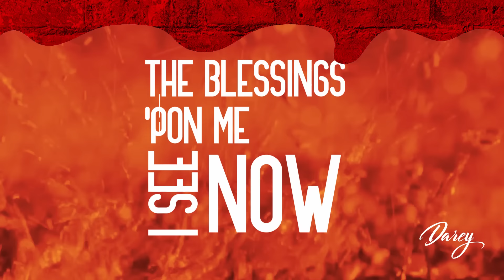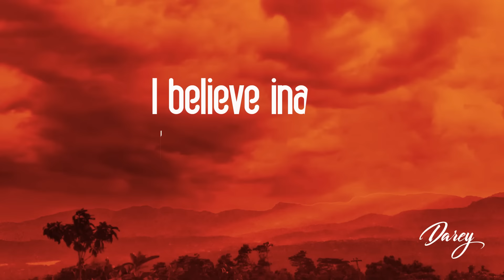Darey - Jah Guide Me (Lyrics Video)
Learn the Lyrics of Darey's Jah Guide Me.

Jah Guide Me is a song for all situations and with a depth that promises to get you thinking.

The song comes at a critical period in our humanity where we have been reminded of just how fleeting life is and how supplication, prayer, spirituality and the belief in a higher power often sees us asking for guidance as we navigate these tough times.

Darey plays in the pensive territory and brings a strong message of hope.

Available on all Music platforms in worldwide territories.